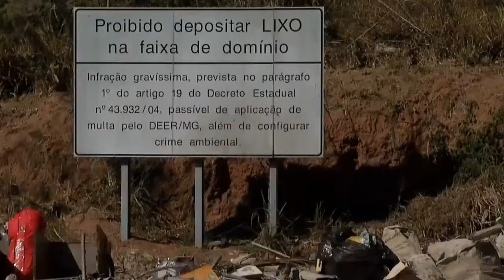ANIMAIS SOLTOS JÁ PROVOCARAM MAIS DE 2 MIL ACIDENTES NAS RODOVIAS MINEIRAS EM 2022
| MINAS GERAIS |